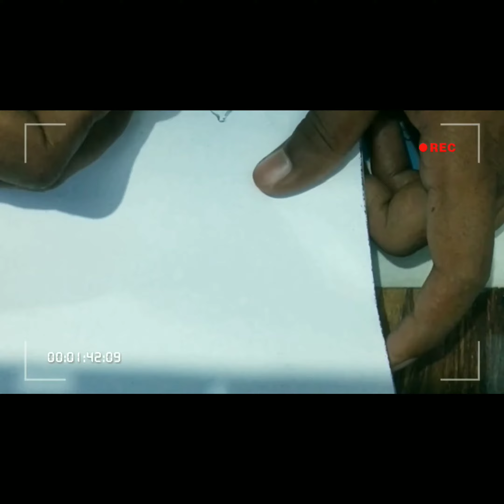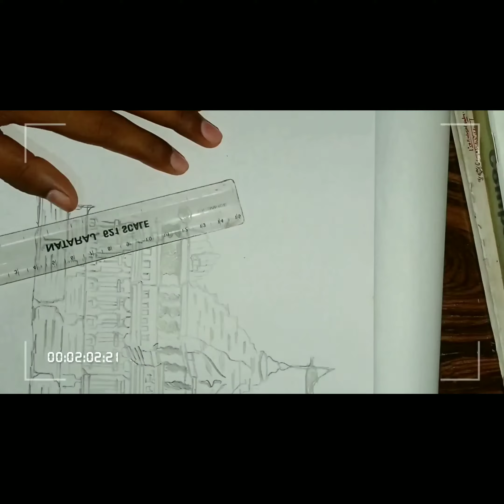cultural diversity of India Drawing 🔥🔥 ||✏️✏️✏️. Sketch||🛕🛕🛕 Jai shri ram